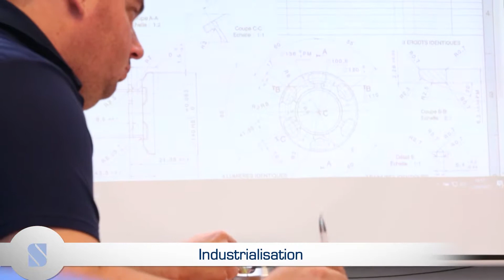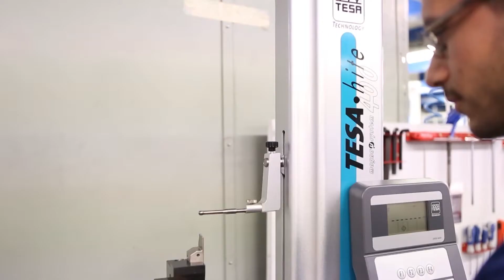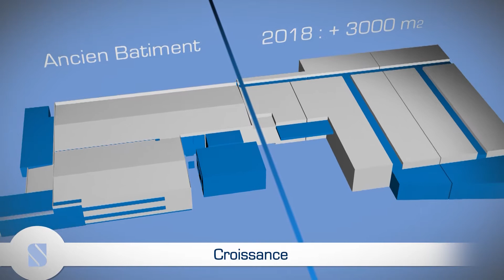Supermétal, 2018 FR Médical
Vidéo de présentation de la société Supermétal située à Sallanches, spécialisé en décolletage...
Nous avons réalisé plusieurs version au client en rapport avec un secteur d'activité dans plusieurs langues afin de lui permettre d'adapter sa communication au prospect en face de lui...